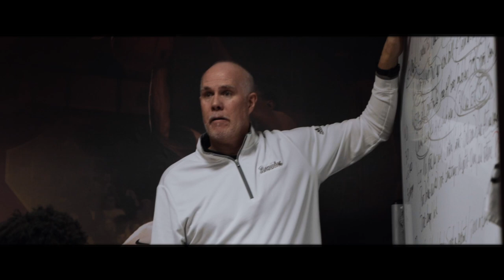MBB | St. Bonaventure Win vs. Dayton Visual Recap (2/4/23)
Take a look back at a Bonnies victory over visiting Dayton inside a sold out Reilly Center on national TV Feb. 4, 2023.